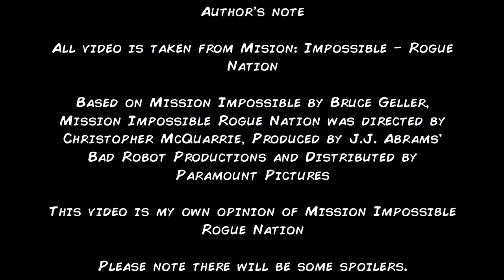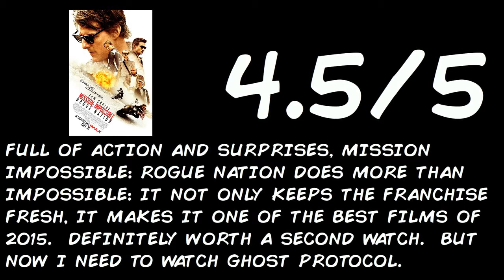My Take On: Mission: Impossible – Rogue Nation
So, instead of watching that horrible Fantastic Four movie, I wound up watching Mission Impossible Rogue Nation.  And it did shock me that it was this good.

Note: These are the movies I may plan on watching and reviewing next.

1) Man from U.N.C.L.E.
2) Shaun the Sheep
3) Straight outta Compton
4) My Little Pony: Equestria Girls(Look back)
5) My Little Pony: Equestria Girls Friendship Games
6) Looney Tunes: Rabbits Run.